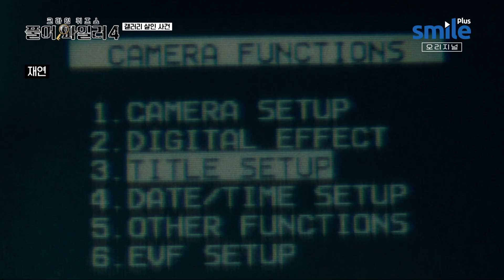[풀어파일러] 다정하고 따뜻한 가장인 줄 알았는데.. 절대 용서 못 해🔥 알리바이 조작으로 경찰은 물론 가족까지 속이고 농락한 범인과 분노에 빠진 가족😡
범죄와 퀴즈를 콜라보한 한국 최초의 크라임 퀴즈 예능! 모이면 사건이 보인다🕵️

야심 차게 돌아온 TRA Media 오리지널 시리즈! 풀어파일러 시즌4!

새롭게 등장한 반가운 얼굴부터~
꿀잼보장 친근한 풀어파일러까지!

더욱더 강력해진 사건과 흥미로운 사건 속으로

SmileTV Plus 매주 월요일 밤 10시 40분
풀어파일러 시즌4 방송 많관부💗